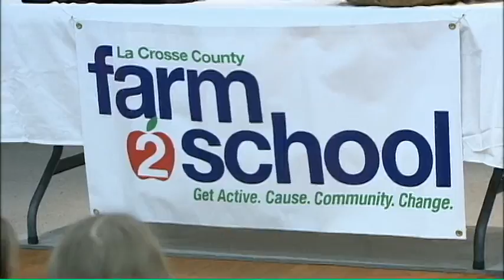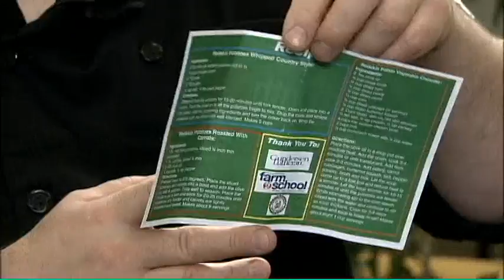Kids Cheering for Vegetables? Farm to School Works!